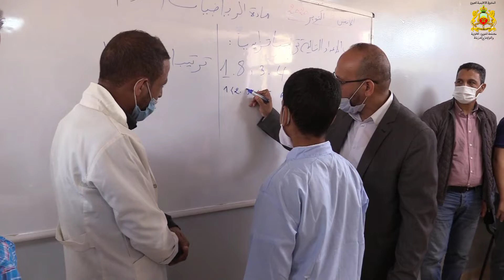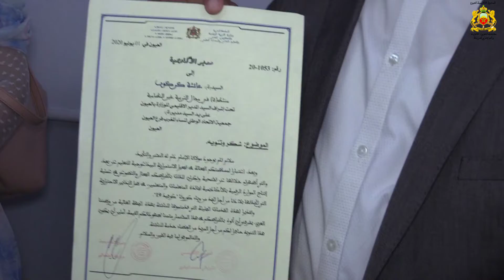افتتاح الموسم الدراسي 2020 2021 للتربية غير النظامية الفرصة الثانية بحضور المدير الاقليمي ورؤساء الم